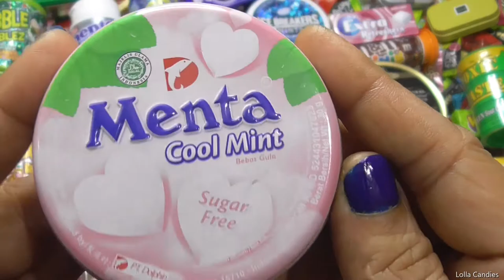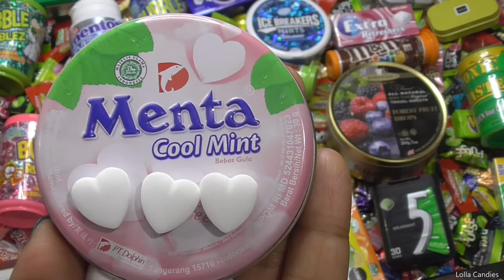Menta Fresh & Compass Lemon mints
In this video you can see unboxing of Menta Fresh & Compass Lemon mints .